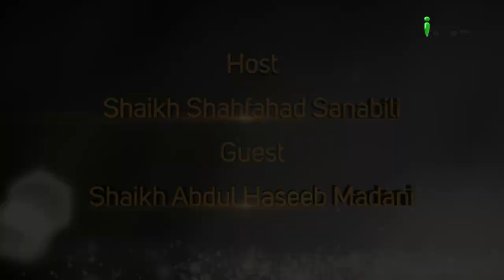Mansab e Imamat Ke Taalluq Se Zaroori Baatein Part 09 | Guftagu Ep 19 | Shaikh Abdul Haseeb Madani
Mansab e Imamat Ke Taalluq Se Zaroori Baatein Part 09 | Guftagu Ep 19 | Shaikh Abdul Haseeb Madani and Shaikh Shahfahad Sanabili | iPlus TV